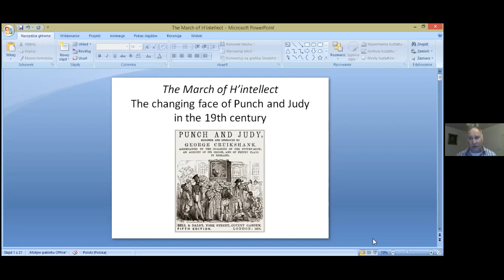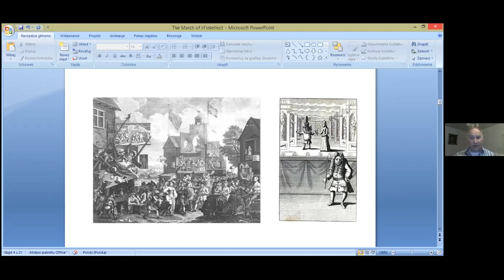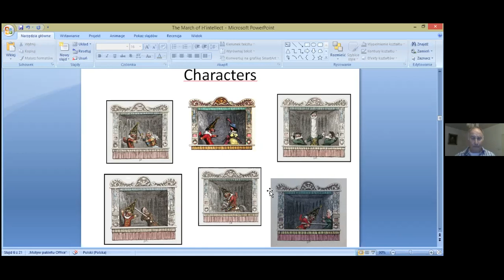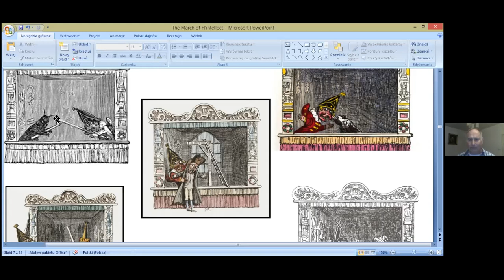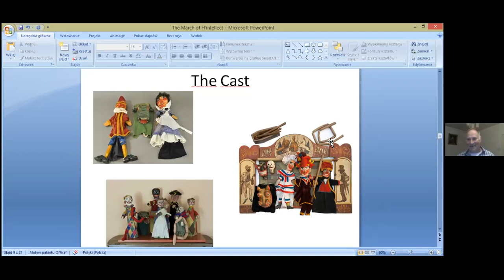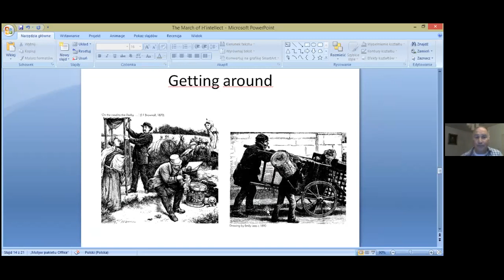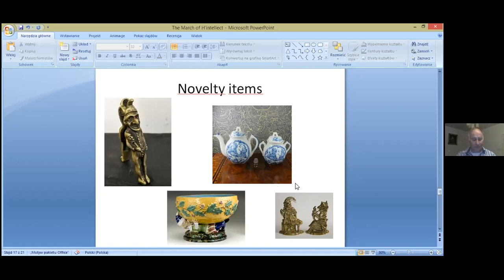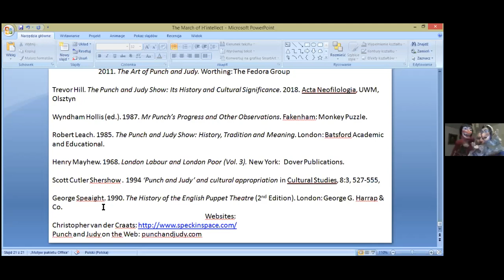(25) Trevor Hill -- 'The March of Intellect': Punch & Judy and Victorian puppet shows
Talk presented to Age of Victoria group 15 October 2020.